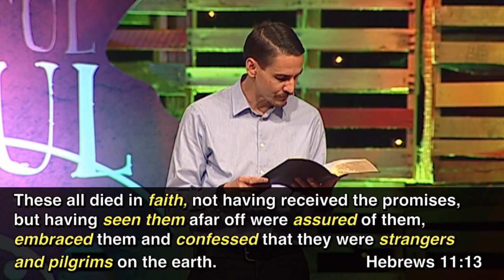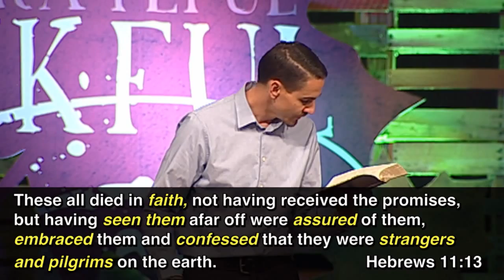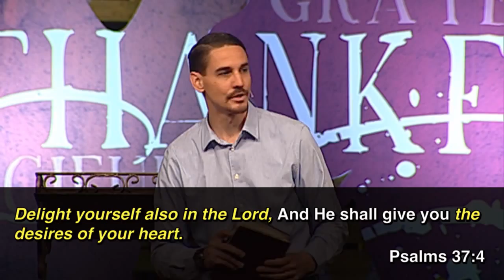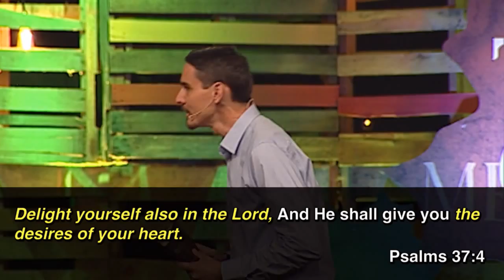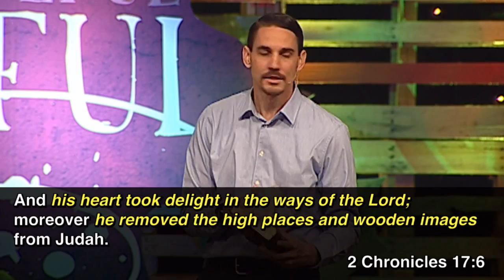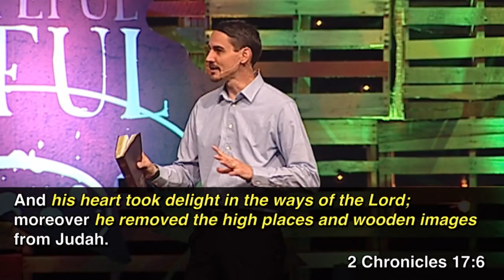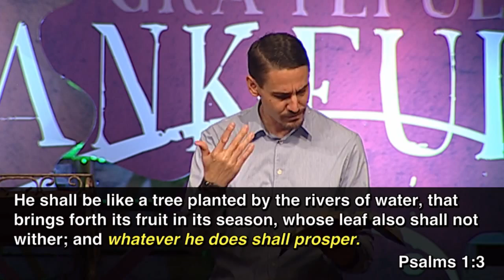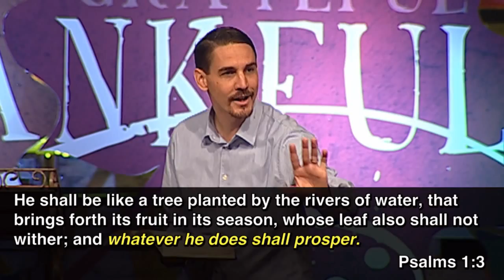"Homeland - Part 5" by Pastor Dan Roth